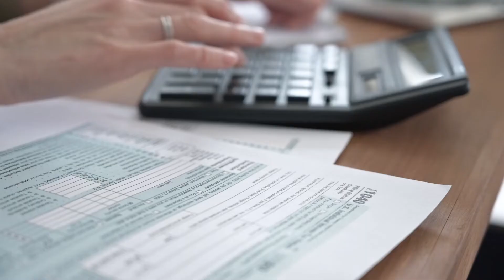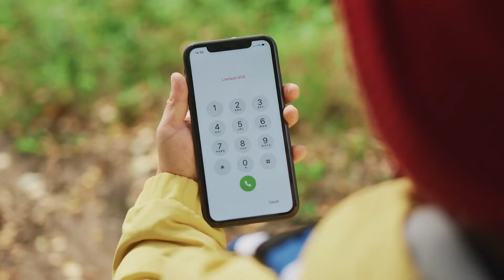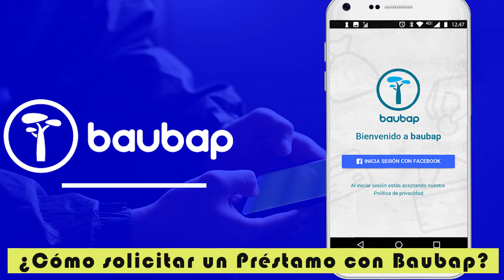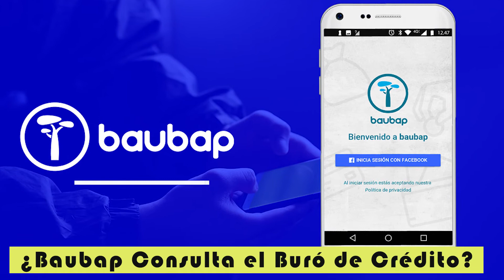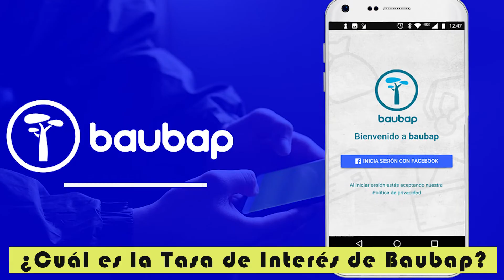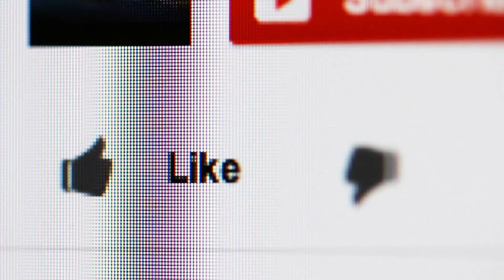💰 BAUBAP PRÉSTAMOS ¿Es CONFIABLE la APP? 📲 OPINIONES | REQUISITOS ¿SIN BURÓ de CRÉDITO?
🔸 Te REVELAMOS si la APP de Préstamos BAUBAP es Confiable o No. Descubre las opiniones sobre la Aplicación, sus requisitos, y más.

🔸 Dicen que Baubap no checa Buró de crédito para la aprobación de un Préstamo, ¿Esto es verdad? Te contamos en este video.

🔸 Además, compartiremos contigo los montos de dinero que puedes solicitar a Baubap, su tasa de interés, si es una entidad supervisada por la condusef, y todo lo que necesitas saber antes de solicitar tu préstamo.

¿Tienes algún comentario? Escribe abajo y te responderemos.

Si te hemos ayudado con el video, por favor, dale un me gusta. 👍